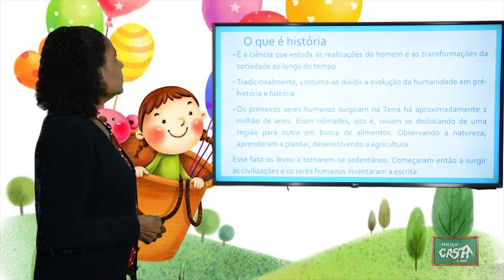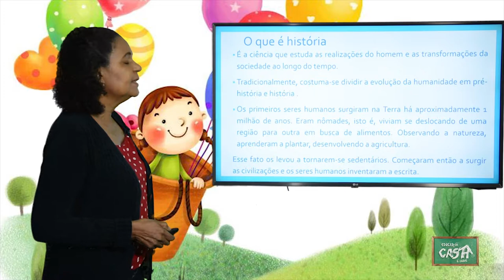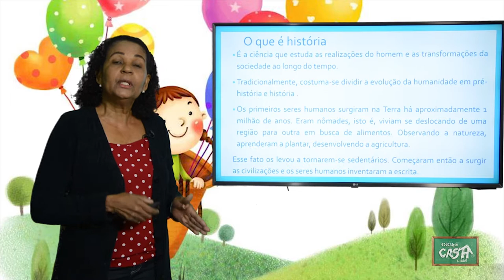3º ANO - I TRIMESTRE - HISTÓRIA - AULA 1 - HISTÓRIAS DE CRIANÇAS/ DIREITOS E DEVERES DAS CRIANÇAS